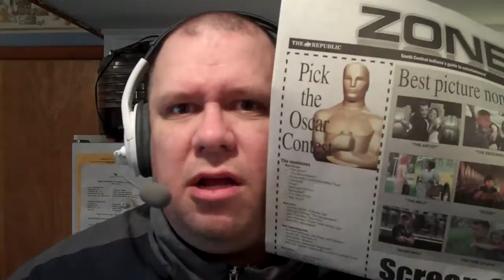Randall M. Rueff's pick to win the 2012 A.D. Academy Award (Oscar) for Best Picture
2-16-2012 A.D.